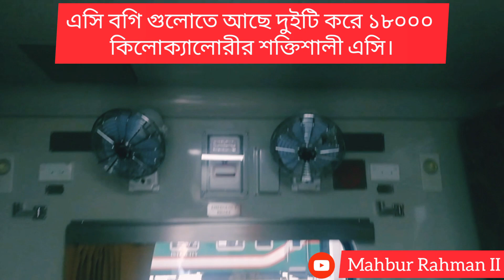লাল সবুজের নতুন রুপে কিশোরগঞ্জ এক্সপ্রেস ট্রেন। Kishoreganj Express।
৩ জুন ২০২০, ইন্দোনেশিয়ার পিটি ইনকার তৈরী অত্যাধুনিক লাল-সবুজ রেক (বগি) নিয়ে নতুন ভাবে যাত্রা শুরু করলো কিশোরগঞ্জ_এক্সপ্রেস। অত্যাধুনিক এই ট্রেনে রয়েছে মোট ১৪ টি কোচ।যার মধ্যে থাকছে একটি এসি কেবিন কোচ, দুইটি স্নিগ্ধা কোচ (এসি চেয়ার), ৮টি শোভন চেয়ার কোচ ,দুইটি খাবার গাড়ি + গার্ডব্রেক ও একটি পাওয়ার কার।

এগুলোতে থাকছে আধুনিক ব্রেক সিস্টেম। এসি বগিগুলোতে থাকছে দুইটি করে ১৮০০০ কিলোক্যালোরীর শক্তিশালী এসি। এই ট্রেনের কাঠামো তৈরী কার্বোনবডি স্টিলনেস স্টিলে। যাত্রীদের জন্য থাকছে আরামদায়ক সিট।

ট্রেনটি শুক্রবার ব্যতিত প্রতিদিন সকাল ১০ঃ৪৫ এ ঢাকার কমলাপুর রেলওয়ে ষ্টেশান থেকে কিশোরগঞ্জ এর উদ্দেশ্যে ছেড়ে যাবে এবং বিকেল ৪ টায় কিশোরগঞ্জ ষ্টেশান থেকে ঢাকার উদ্দেশ্যে ছেড়ে যাবে।